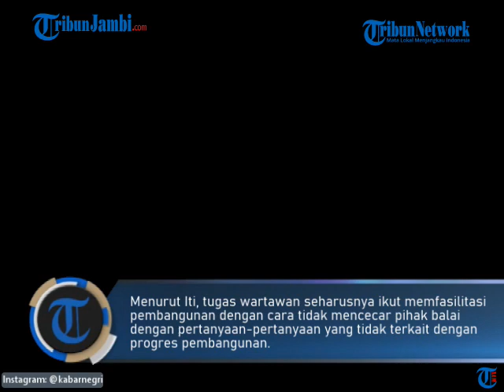Bupati Lebak Ngamuk Usir Wartawan Yang Wawancara : Kuasa Saya Di Sini!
Tindakan tersebut terjadi ketika para awak media tengah melakukan wawancara dengan pihak Balai Besar Wilayah Sungai Ciujung, Ciliman dan Cidurian (BBWSC3) di beranda pendopo Kabupaten Lebak Senin, (13/2/2023)

Dalam video yang diunggah akun Instagram @kabarnegri, terekam momen saat Bupati Lebak Iti Octavia menegur wartawan yang sedang melakukan wawancara. (ami)